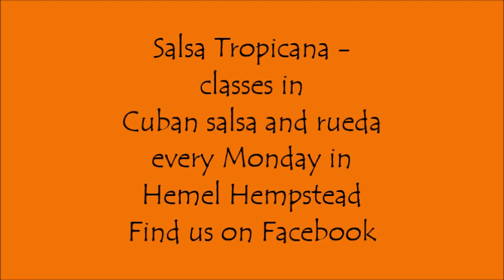Cuban styling elbow hook + sombrero